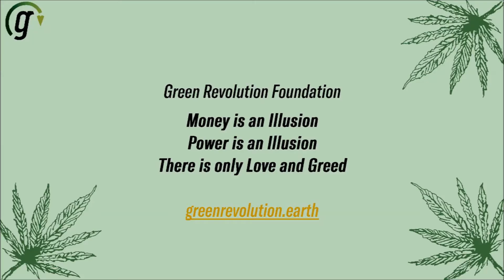Why are we doing this? - Green Revolution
Amsterdam's answer to the Climate Crisis!

First For-Impact CoffeeShop in Amsterdam & Mobile App to connect Changemakers